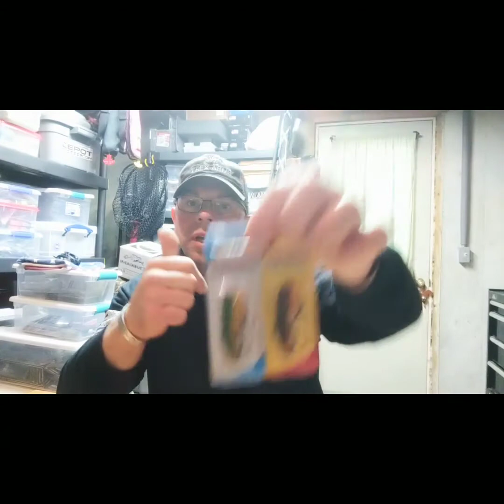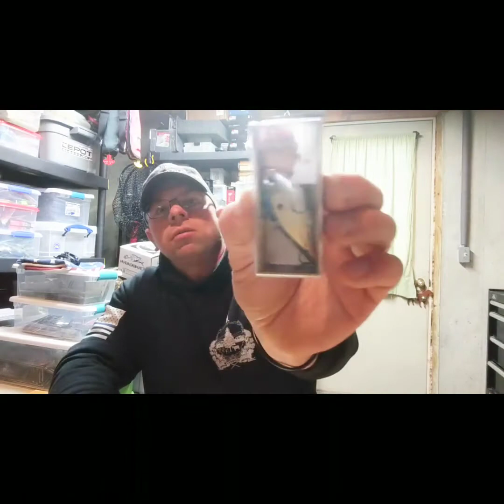2019 season recap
Quick recap of the places, techniques and lure choices that got it done for us this season. We love chasing smallmouth, but no strangers to catching largies either. We continue to evolve and improve our techniques to chase and catch these glorious beast.

Lures featured:
Keitech Fat Impact Swing 2.8, 3.3, 3.8
Keitech Easy Shiner 4" version
Keitech Casting Jig Model 1 in 1/2oz
6th Sense Provoke Jerkbaits
Berkley PowerBait MaxScent flatworm
Berkley Gulp 3" Leach
VMC Tokyo Rig
Megabass Magdraft swimbait
Megabass Okashira Screwhead 1/8 oz
Hog Farmer umbrella rig